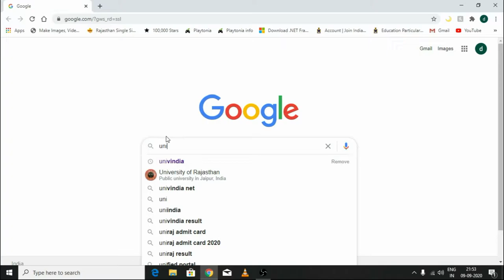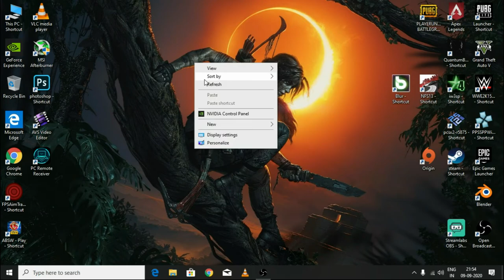FINAL YEAR EXAM DATE COMES